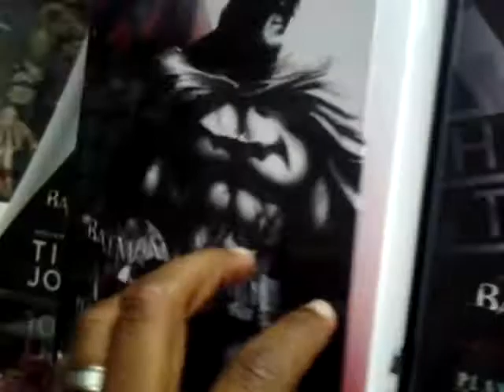@ Oxford Comics & Toys.Atlanta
Marvel legends, Action Fig